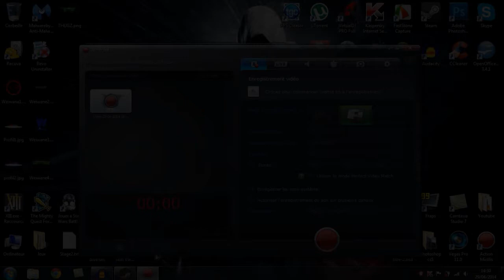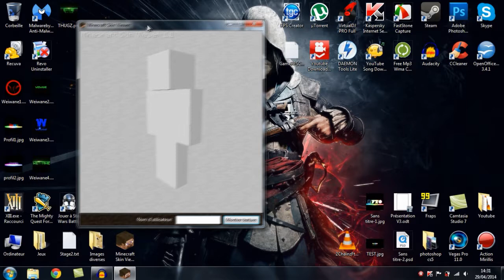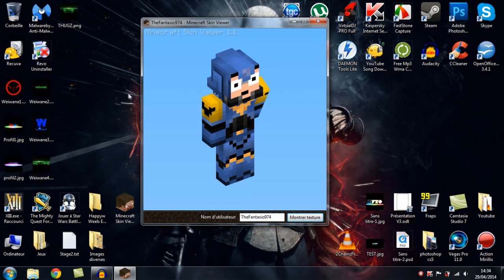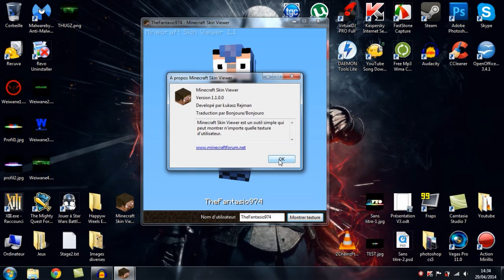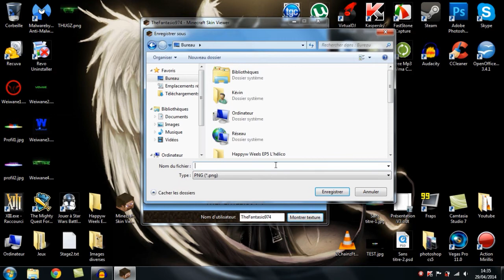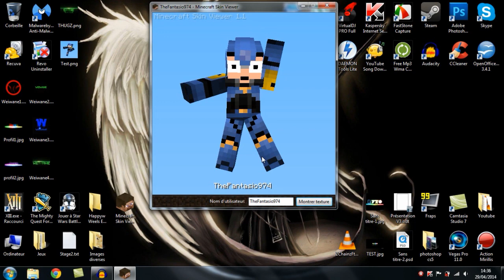Tutoriel découverte - Minecraft Skin Viewer